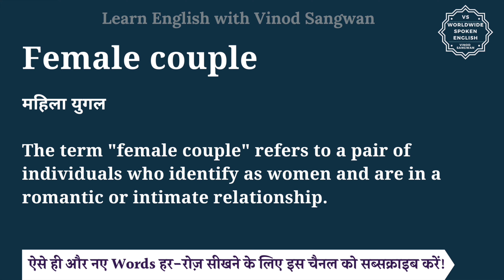Female couple meaning in Hindi | Female couple ka matlab kya hota hai | English to hindi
इस वीडियो में आप Female couple का हिंदी में मतलब समझेंगे और साथ में Female couple का pronunciation भी सीखेंगें यानि की आप Female couple के अर्थ के साथ साथ ये भी सीखेंगें की Female couple को कैसे बोले या Female couple को बोलने का सही तरीका क्या है |

तो बस एक मिनट में सीखिए Female couple को|
Let’s learn Hindi Meaning of Female couple in detail.

Female couple का हिंदी में अर्थ होता है
महिला युगल

The term ""female couple"" refers to a pair of individuals who identify as women and are in a romantic or intimate relationship.

Female couple को इन उदाहरणों से और अच्छे से समझ सकते हैं